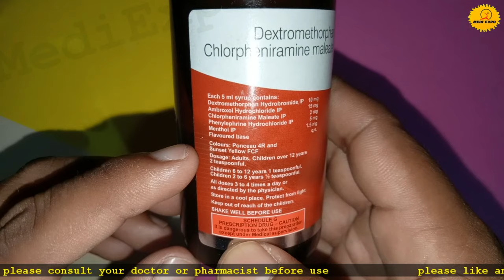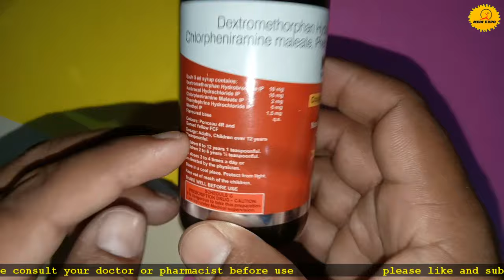Macbery Syrup Strawberry Sugar Free - Composition, Uses, Side-effects, and Precautions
Macbery Syrup Strawberry Sugar Free

MANUFACTURER
Macleods Pharmaceuticals Pvt. Ltd.

OVERVIEW
Macbery Syrup is used for Cough, Chest congestion, Acute sore throat, Acute and chronic bronchopulmonary diseases associated with abnormal mucus secretion, Asthma, Constriction of airways, Colds, Lungs inflammation and other conditions.

SIDE EFFECTS OF MACBERY SYRUP
1- Mild Headache
2- Nausea
3- Vomiting
4- Upset stomach
5- Sleepiness
6- Dizziness

HOW MACBERY SYRUP WORKS
Macbery Syrup Strawberry Sugar Free is a combination of five medicines Ambroxol
Dextromethorphan Hydrobromide
Phenylephrine
Chlorpheniramine Maleate and Menthol.
Ambroxol is a mucolytic which thins and loosens mucus (phlegm), making it easier to cough out. Dextromethorphan Hydrobromide is a cough suppressant that relieves cough by reducing the activity of cough center in the brain. Phenylephrine is a decongestant which narrows the small blood vessels providing relief from congestion or stuffiness in the nose. Chlorpheniramine Maleate is an antiallergic which relieves symptoms like runny nose, watery eyes and sneezing. Menthol produces a sensation of coolness and relieves minor throat irritation.

SAFETY ADVICE
ALCOHOL :- Caution is advised when consuming alcohol with Macbery Syrup Strawberry Sugar Free. Please consult your doctor.

PREGNANCY :- Macbery Syrup Strawberry Sugar Free may be unsafe to use during pregnancy. Although there are limited studies in humans, animal studies have shown harmful effects on the developing baby. Your doctor will weigh the benefits and any potential risks before prescribing it to you. Please consult your doctor.

DRIVING :- It is not known whether Macbery Syrup Strawberry Sugar Free alters the ability to drive. Do not drive if you experience any symptoms that affect your ability to concentrate and react.

KIDNEY DISEASE PATIENT :- Macbery Syrup Strawberry Sugar Free is probably safe to use in patients with kidney disease. Limited data available suggests that dose adjustment of Macbery Syrup Strawberry Sugar Free may not be needed in these patients. Please consult your doctor.

LIVER DISEASE PATIENT :-  Macbery Syrup Strawberry Sugar Free is probably unsafe to use in patients with liver disease and should be avoided. Please consult your doctor.